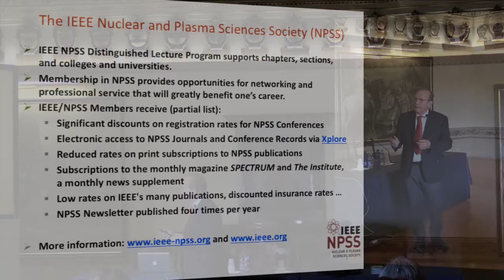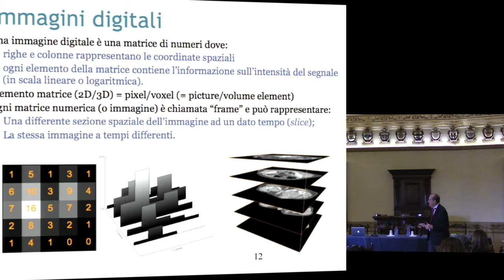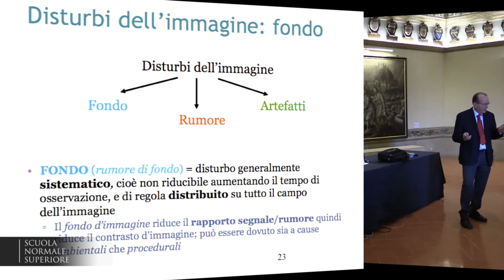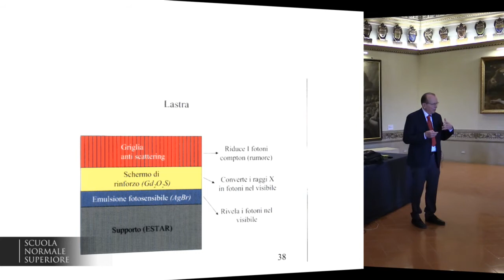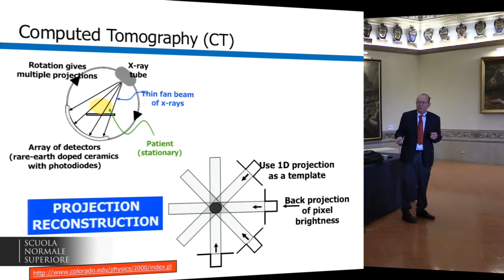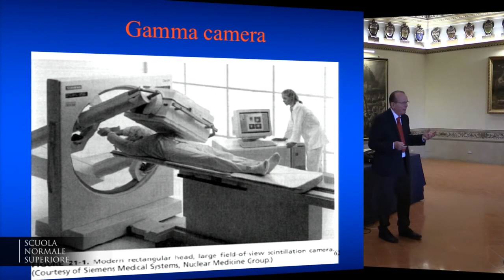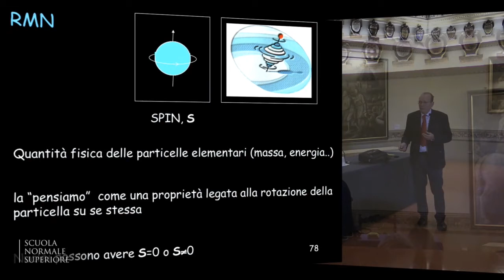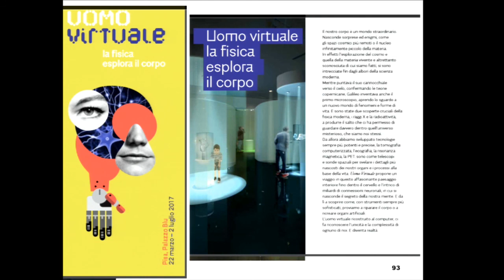MATEMATICA, linguaggio comune per l’IMAGING MEDICO - Accademia dei Lincei e SNS - 09/03/2017